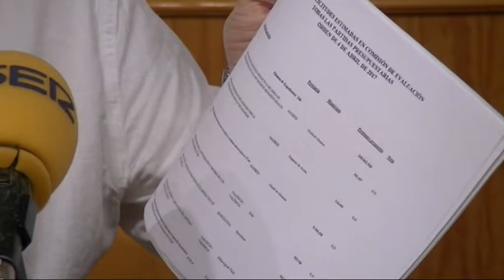Antonio Sanz sobre Plan de Reindustrialización en el Campo de Gibraltar